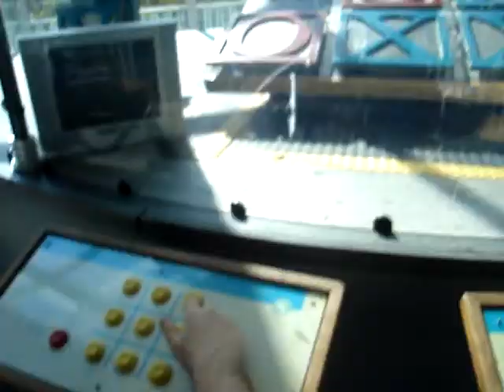Cheating Robot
At the Pacific Science Center in Seattle, Washington, there is a robot who is hooked up to a computer playing Tic-Tac-Toe against the human opponent.  Well, we found a bug in their system, where it would not allow me or anyone else to put a piece in the upper right corner space if there was an opening in the adjacent spots.

This issue in the programming actually cost me the game.